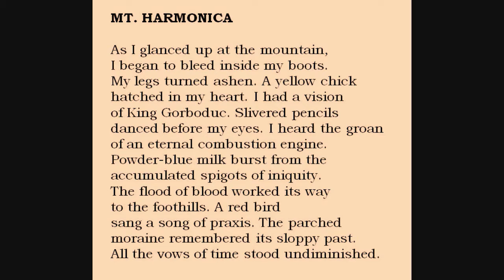Bill Yarrow reading WRENCH #12 ("Mt. Harmonica")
"Mt. Harmonica" from WRENCH (erbacce-press 2009) read by the author.
This poem appears in Pointed Sentences (BlazeVOX 2012).